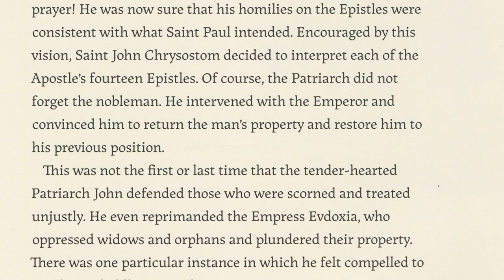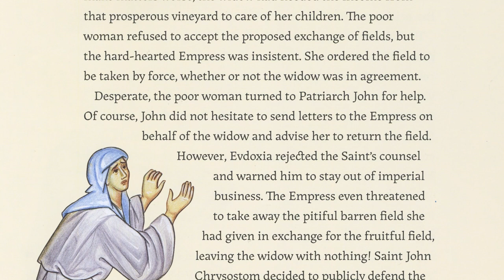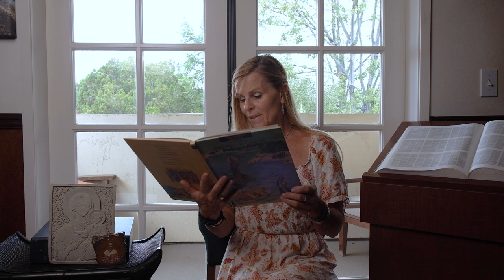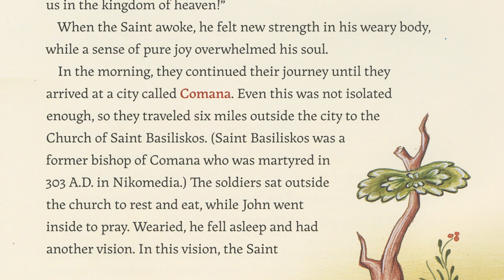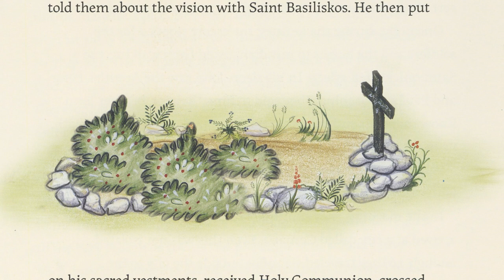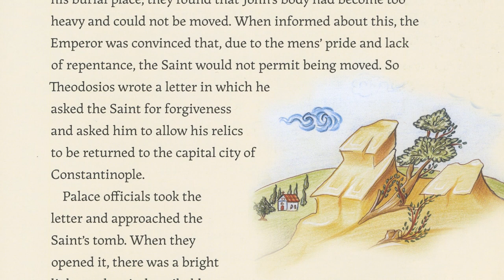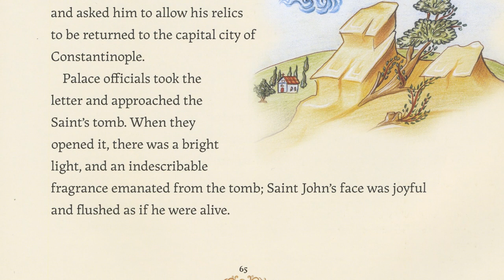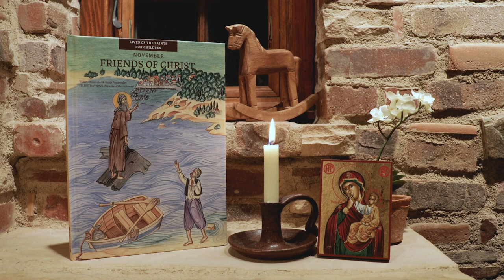PNP Kids - Storytime with Presbytera Reading the Life of St. John Chrysostom - Part Two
Sit down and snuggle up with Presbytera for weekly storytime!

If you enjoy this reading, please consider buying the book from New Rome Press.